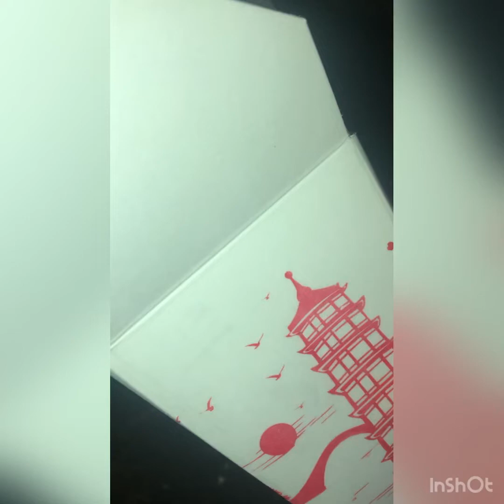Frog orders Take out? Warning live feeding.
This is for are frog he needed to order something fatty as you can see he needs to fatten up so he decided to call for take out. This is full version from the short I released thank you.